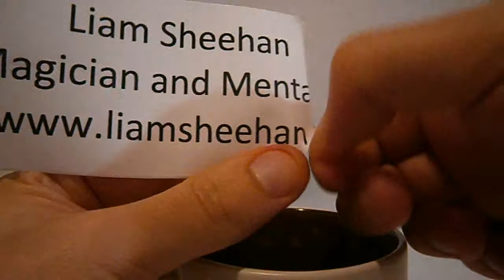Cup logo reveal-liamsheehan